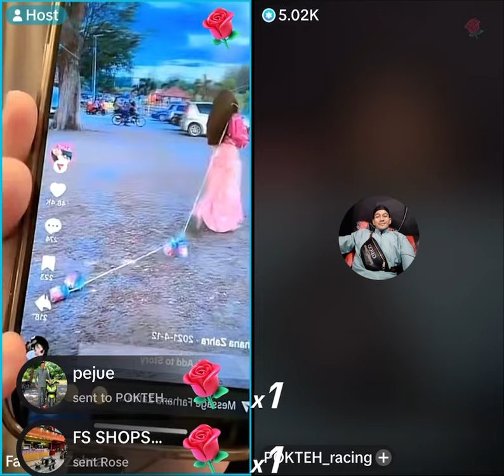CIKNA LIVE DENGAN POKTEH